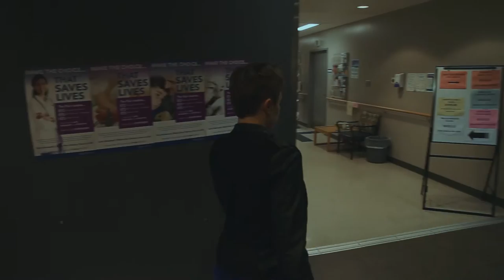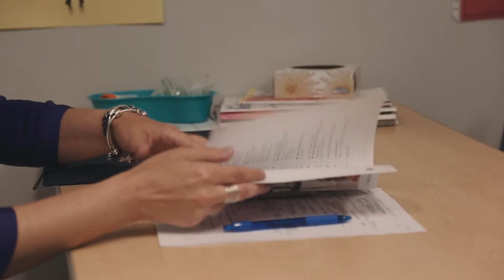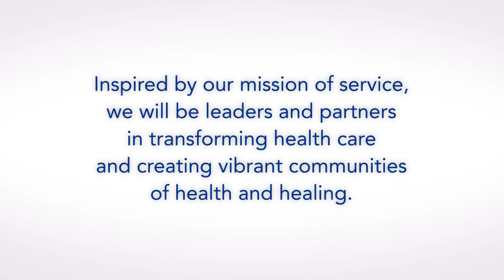Healing Communities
HealingCommunities.ca